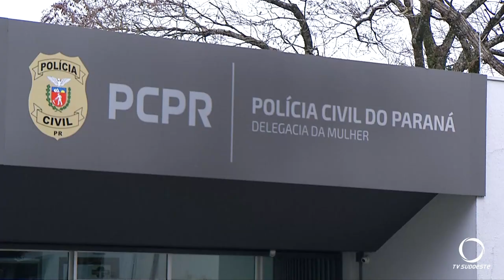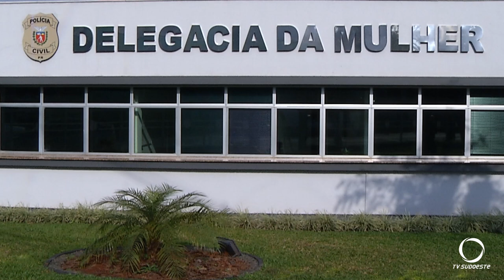Polícia Civil do Paraná inicia ação de combate a violência contra a mulher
Segurança: Polícia Civil do Paraná inicia ação para combater violência contra mulher com divulgação de sinal de socorro.